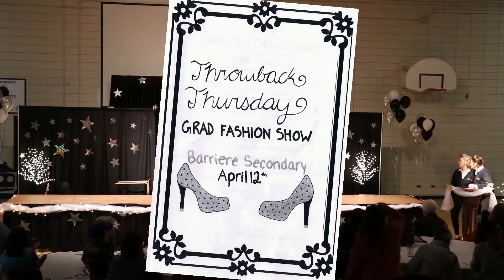2018 Grad Fashion Show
Barriere Secondary